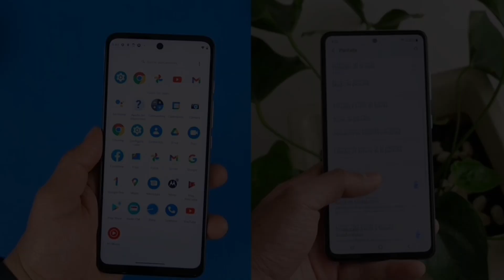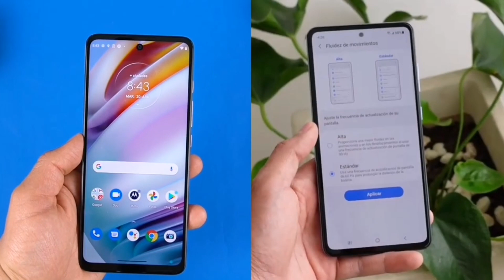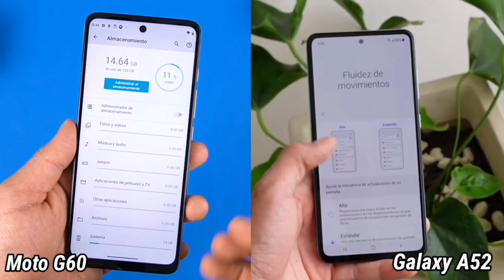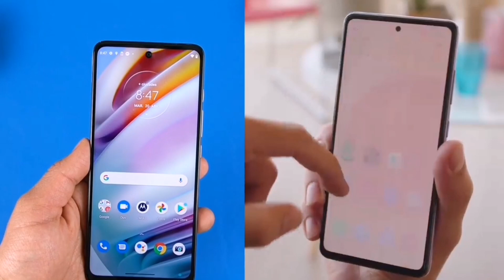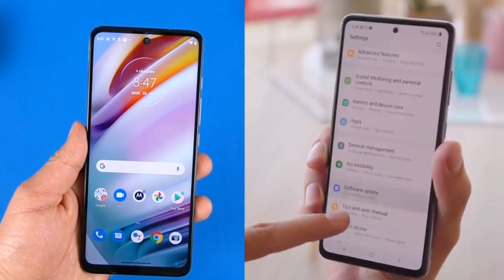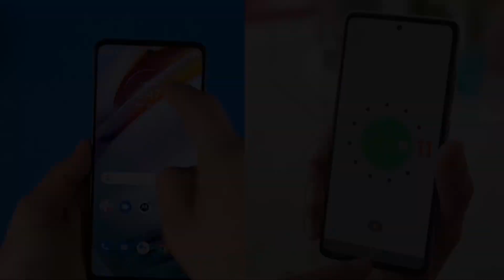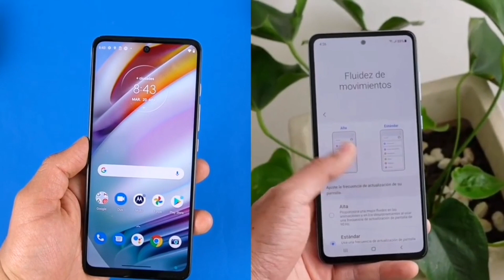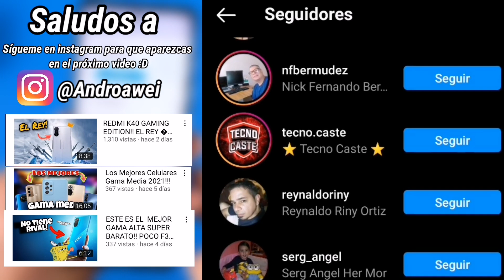MOTO G60 VS GALAXY A52!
HOLA!

VIDEOS RECOMENDADOS ▶️